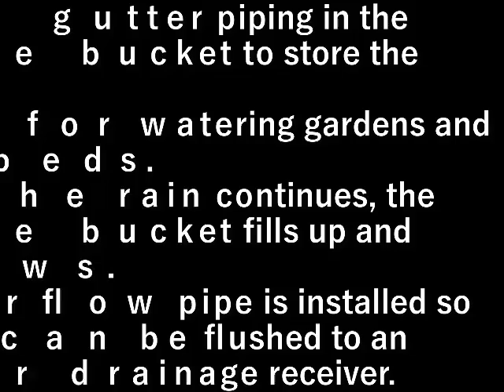オ－バ－フロ－管の配管 (Piping of overflow pipe)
樋の配管をゴミバケツに入れて水を貯めて
畑の水撒きに使っています。

雨が続くとゴミバケツが満タンになり溢れる。
オ－バ－フロ－管を取付けて屋外排水受けに流します。

Put the gutter piping in the garbage bucket to store the water
I use it for watering gardens and flowerbeds.

When the rain continues, the garbage bucket fills up and overflows.
An overflow pipe is installed so that it can be flushed to an outdoor drainage receiver.

設備屋の適当田舎暮らし